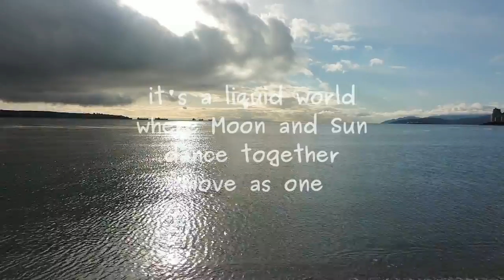Moon and Sun